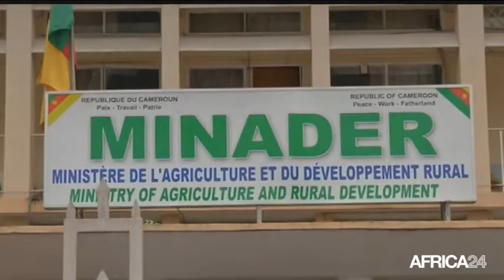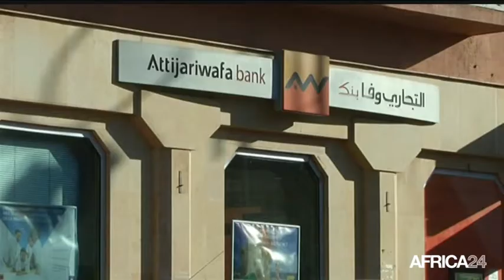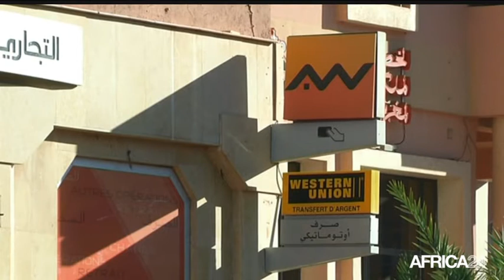AFRICA NEWS ROOM - Tchad, nouveau gendarme de l'Afrique (3/3)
Politique, Tchad, nouveau gendarme de l'Afrique